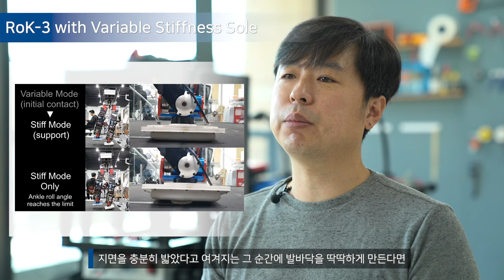[K*-산학협력] 로봇제어 연구실(Robotics & Control Lab)(국민대 기계공학부 조백규 교수) ㅣ 다리형 로봇의 실생활 활용을 향하여